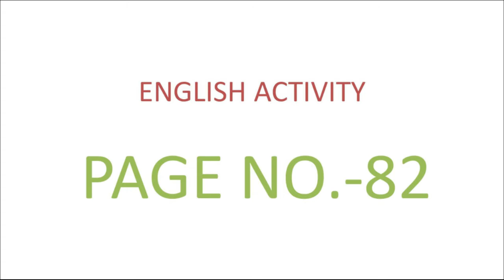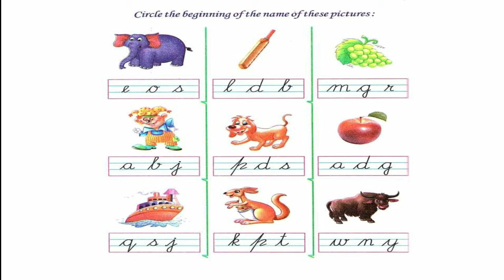|| CLASS–L.K.G.|| SUBJECT–ENGLISH || TOPIC–CIRCLE THE FIRST LETTER FOR THE PICTURE| |RAJINDER KAUR